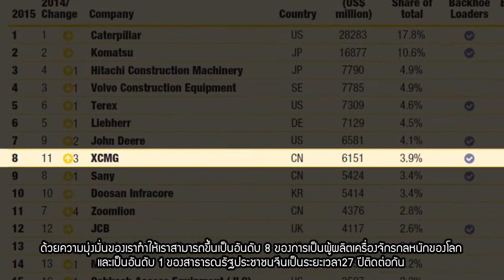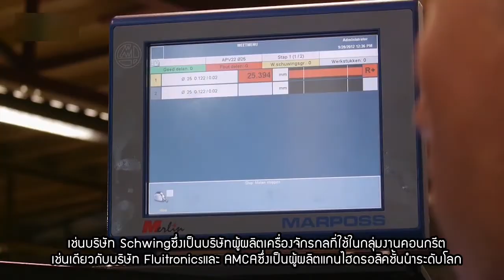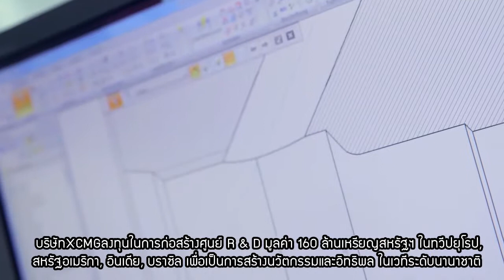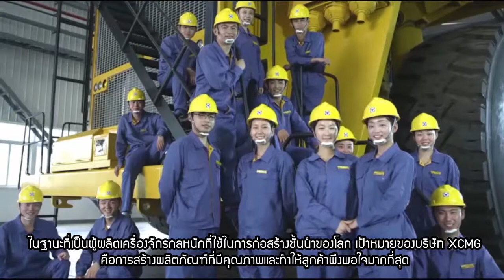XCMG vedio Sub Thai 03